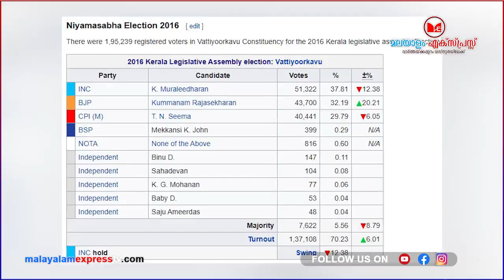നേമത്ത് കുമ്മനത്തിന്റെ രോമത്തിൽ മുരളീധരൻ തൊടില്ല!! | Kummanam | Nemom | BJP | Muralidharan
നേമത്ത് കുമ്മനത്തിന്റെ രോമത്തിൽ മുരളീധരൻ തൊടില്ല